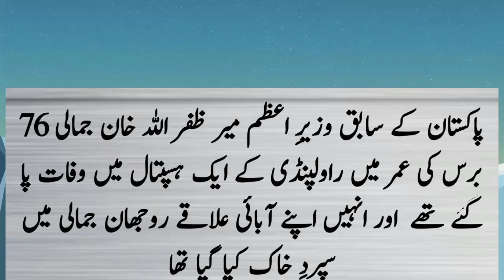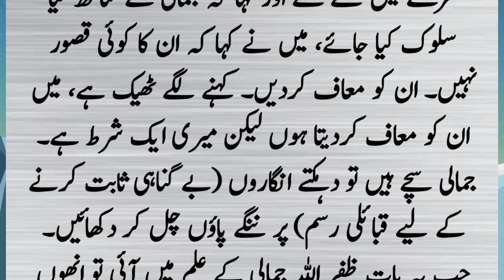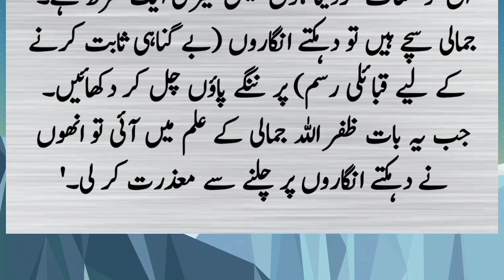mir Zafar Ullah Khan jamali and nawab Akbar Khan Bugti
mir Zafar Ullah Khan jamali